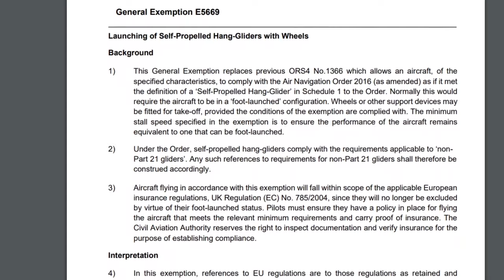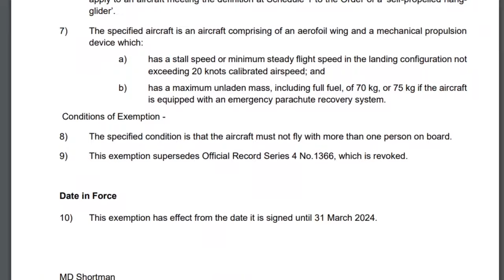Have we pushed it too far? - Sub70 - The future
This has been an interesting topic over the past year and I can see why some have not enjoyed where SUB70 has been headed, however, by stretching the boundaries we can explore the possible otherwise aviation would develop.

I appreciate all your support to the the channel.

I frequently get asked about the kit I use, all links or names are below.

compass mount

Compass Silva Un70.

My PeaBee radio and communications set up is:
ICARO SCARAB Helmet with MicroAvionics PM100 Bluetooth (Vlog modified by MicroAvionics)

Engine instruments:
Trailtech TTO Tech and CHT

Fuel gauge  - Tiggy Aviation
Tiggy fuel flow and quantity device - Soon to be an upgrade coming out.

GPS
NAVITER OUDIE 5 PRO with FLARM
SkyDemon

Electronic Conspicuity device
SkyEcho 2

Camera and Microphones:

Flight Briefing room
Video Camera 4K Camcorder ORDRO WiFi Ultra HD Vlog Camera and a ICE  BLUE microphone

Flying cameras
GoPro 3+, GP6 and 7 with audio adaptor.

Flying Clothing:
FlyKandy Jacket and trousers
OZEE flying suit EXEAT and 30seven gloves
Sealskinz mittens